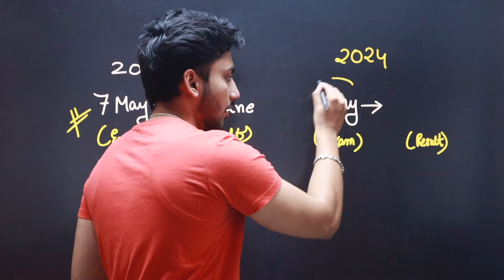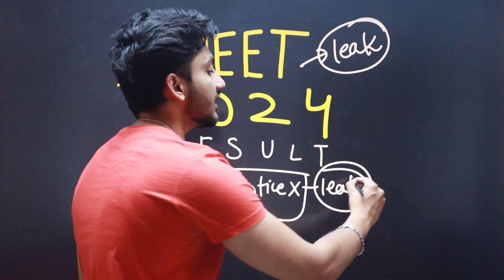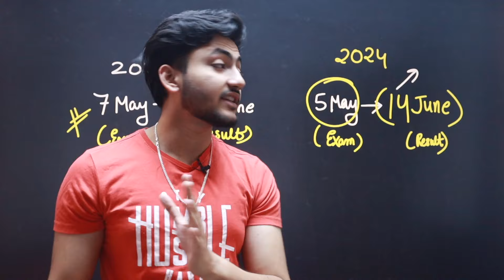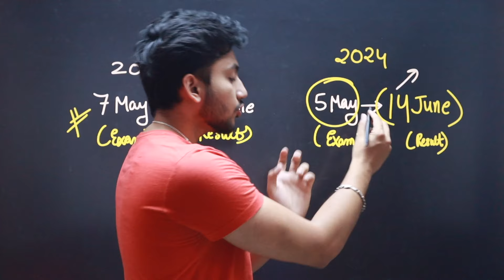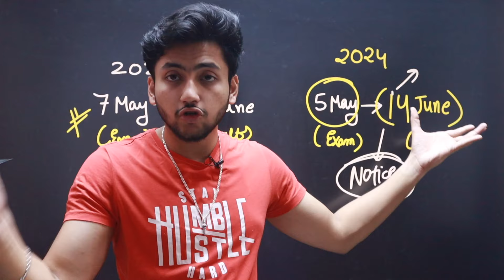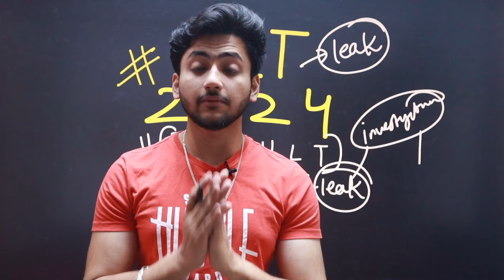NEET 2024 Result Date 😱 OUT !! Postponed ?? NTA BIG UPDATE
1. Download the English World App From Google Play Store
2. Register/Login
3. Go to Courses
4. Go to NEET/JEE Section and Click on Physics Class 11 or 12 Notes
5. You can get class 11 and 12 physics notes in the selected course.